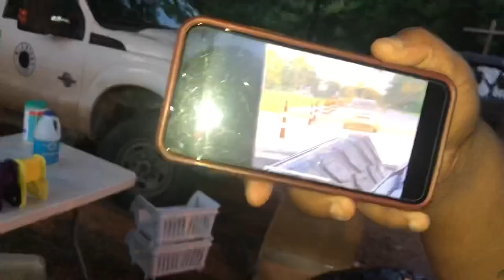GMC SIERRA GETS NEW CHROME WHEELS | SHOULD HE SQUAT IT? | SCRAPIN THE COAST CRUNCH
GMC Sierra Gets new chrome wheels, Scrapin the coast is in 3 weeks the crunch is real